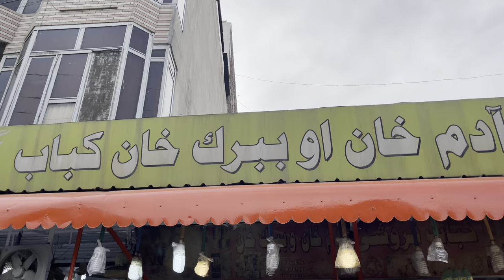Adam Khan Chapli Kabab | World's Famous Chapli Kabab | Afghanistan's Street Food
chapli kabab afghanistan
kabab recipe
mutton chapli kabab
mutton chapli kabab recipe
mutton chapli kabab recipe pakistani
afghani mutton recipe
afghani mutton seekh kabab recipe
afghani meat recipe
crispy mutton kabab recipe
street style mutton kabab recipe
ramzan special mutton kabab recipe
how to fry chapli kabab
best chapli kabab recipe
beef chapli kabab recipe
afghanistan food vlog
how to make chapli kabab
salar chapli kabab
salar speacial chapli kabab
adam khan chapli kabab
street food
how to make chapli kabab at home
 aalu ke chapli kabab
bbq
mutton kabab recipe in hindi
chapli kabab masala
peshawari chapli kabab
peshawari chapli kabab recipe restaurant style

ADAM KHAN CHAPLI KABAB RECIPE | MALANG JAN WATT CHAPLI KEBAB | AFGHANISTAN |18+ year old Restaurant in Afghanistan | Pizza Kabab | Zitoon Kabab | Egg Kabab | Peshawari Chapli Kabab Recipe

Adam Khan Special Chapli Kebab!
Adam khan is a very famous kebabi in eastern Afghanistan Jalalabad City He is famous for his amazing and delicious chapli kabab which he makes.

Adam Khan Kabab: A Jalalabad Legend
Nestled in the heart of Jalalabad, Afghanistan, lies a culinary icon - Adam Khan Kabab. This restaurant isn't just a place to grab a bite; it's a destination for those seeking the legendary Chapli Kabab, a dish that has become synonymous with the city.